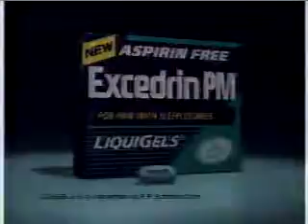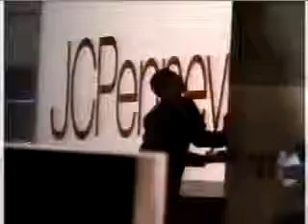July 1995 Commercials Part 23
-Excedrin PM
-Ziploc
-Inside Space promo
-JCPenney
-Thompson's Water Seal
-Fiesta Bagel Bites